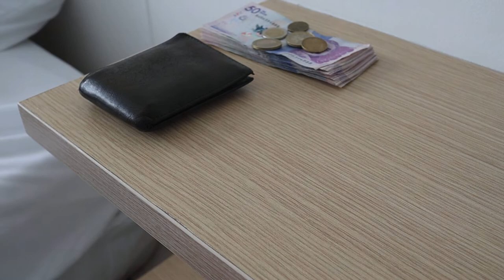Mobile Wallet Money | Stock Footage | Latest | Copyright Free Video